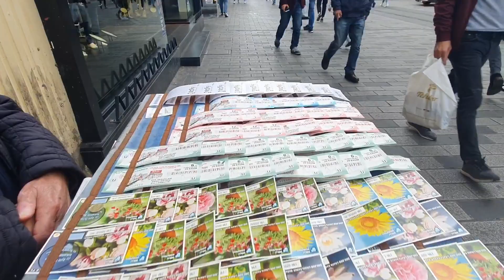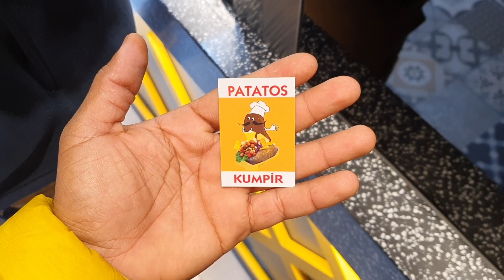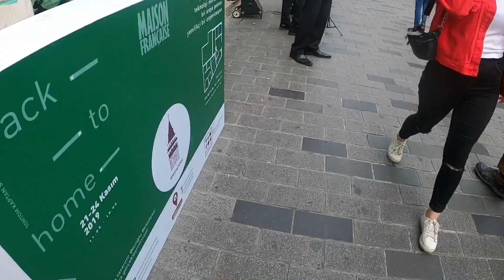vlog (7/12) drive oman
so today is Vlog 7 driving from Oman to London . in this day we are resting in taksim square . as we drove non stop (except for sleeping,food) all the way from oman to Taksim . so we deserve a break .

all got the same name ::// saeedEnkan 😉